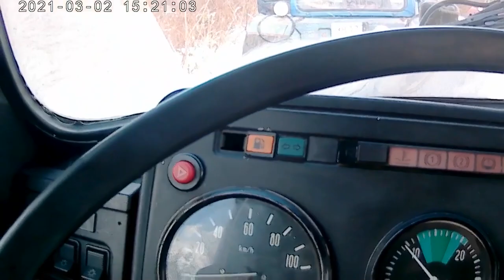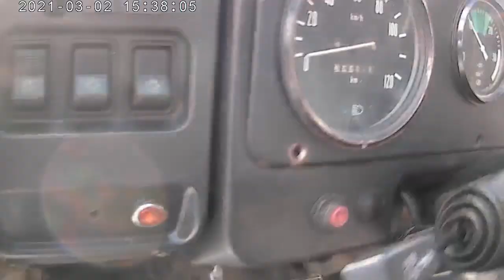Остатки серии-ЧИП и ДЕЙЛ чуть не ковырнули МТЕЗУХУ!!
произошел сбой и видео не сохранилось..
вот все что осталось!!